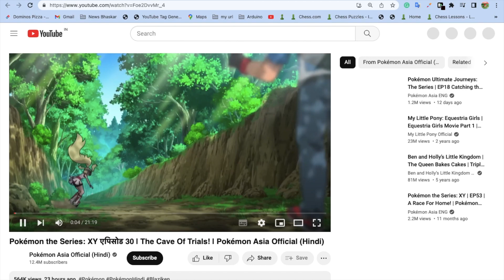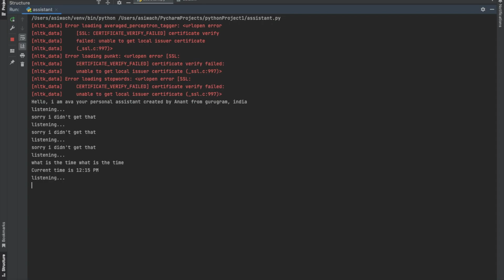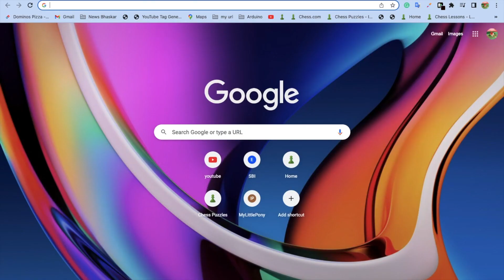Ava | Anant's Virtual Assistant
by Anant
This is a virtual assistant with many functionalities this is a demo of Ava